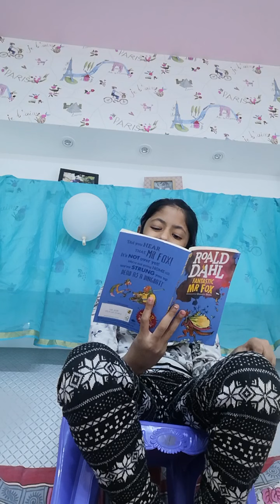Second chapter of fantastic Mr fox 🦊